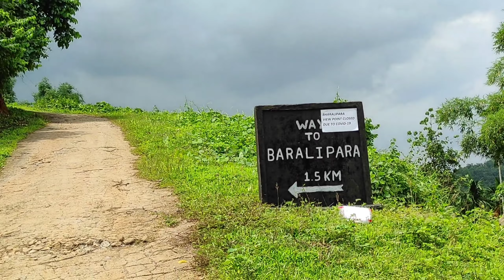Trek To Barali Pahar..! Meghalaya!! Porbotor khirkhot Goi Kenekua Anubhav Hoi Aji Bujilu😇😇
Hey Guys.

       I'm Mausumi Rabha and today I'm trekking to barali pahar with my brothers and with some brave kids😃.. And it's located in the village Barali, meghalaya and it was my amazing experience of life, so happy to be there.And guys thank you so much for watching this video.. keep supporting me and Do subscribe my Channel and spread some love..❤